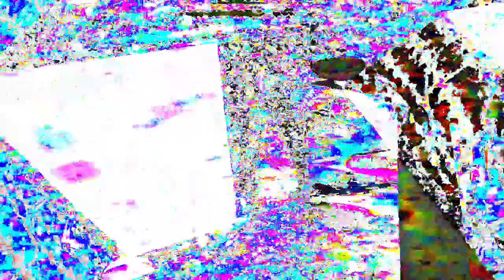Movie 24 06 14 20h27m35s